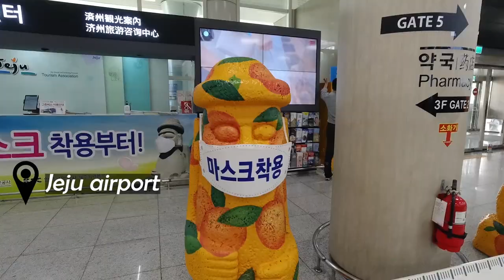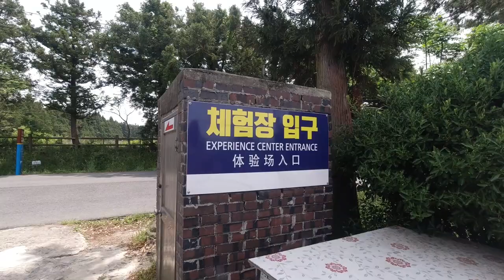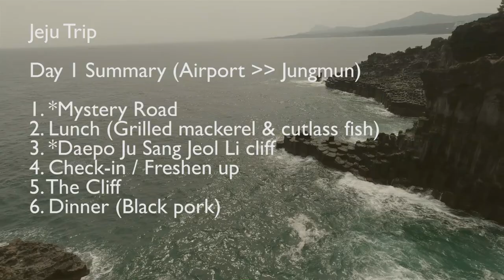Jeju Island Travel Guide & Vlog {Bar, Restaurant, Beach} | South Korea | Day 1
Jeju is my favorite place in Korea- It's Hawaii of America and Bali of Indonesia and I caaaan't express my love enough to it! I love you Jeju!❤️

This is the 1st video from my 3 days trip and there are a few recommendations made by me :)

I hope you find this video helpful and get a chance to go there and enjoy!

📌The black pork BBQ restaurant: 'Sin Woo Seong Black Pork/Sashimi'
Google map code: 6CX6+VJ, JEJU (copy and paste on google map)

Let's be connected on Instagram!